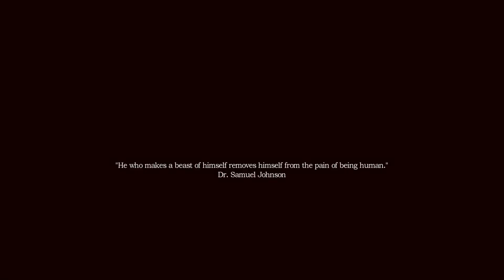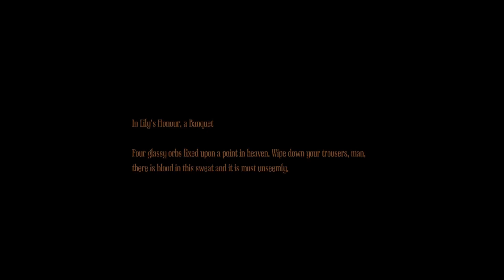Amnesia: A Machine for Pigs - E1: Trapped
Amnesia: A Machine for Pigs is a horror game made by The Chinese Room and published by Frictional Games in 2013. It was released for PC, PS4, XBone, and later Nintendo Switch. Machine for pigs is the sequel to Dark Descent. In it Oswald Mandus, industrialist, must traverse his great creation beneath the streets of London at the turn of the century.

I'm a big fan of the Amnesia series, having already Let's Played Amnesia Rebirth. With Amnesia The Bunker coming out later this year, I wanted to square this circle and finish this game since I had never completed it.